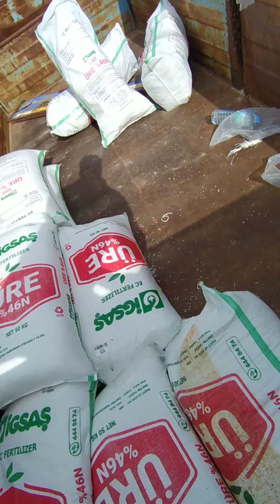Massey Ferguson 188lik Fransız kral gübre atıyor 600litre Aksaray fatmauşağı kanlıdere köyü